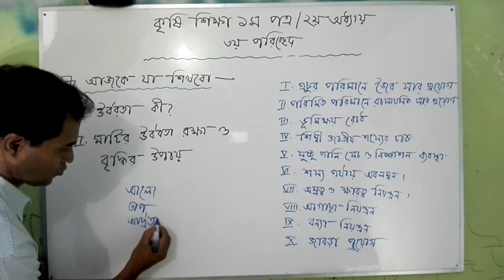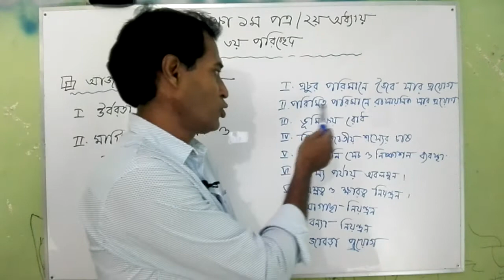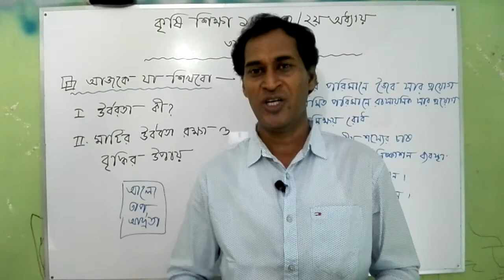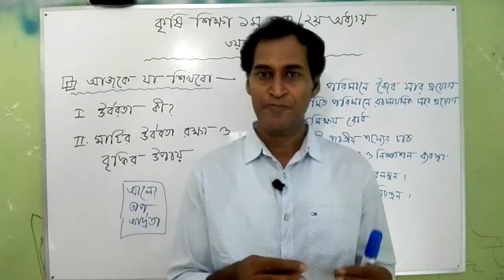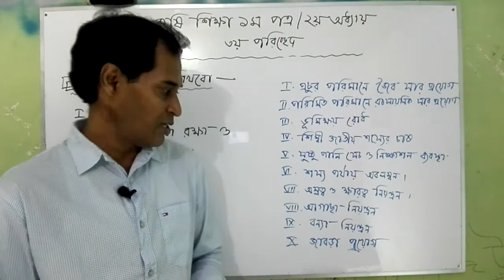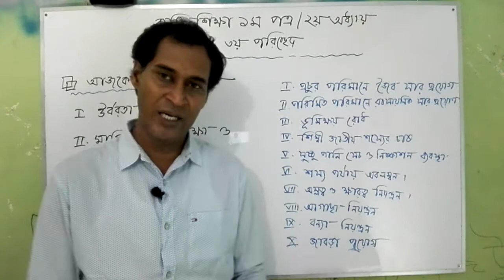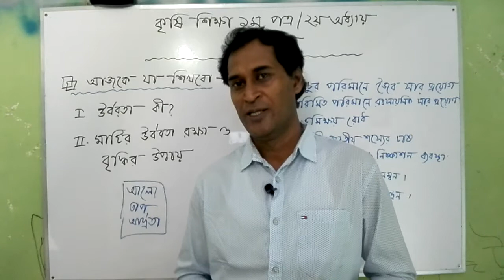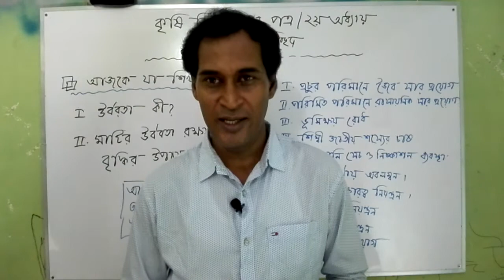HSC কৃষি শিক্ষা ১ম পত্র(২য় অধ্যায়-৩য় পরিচ্ছেদ) উর্বরতা রক্ষা ও বৃদ্ধির উপায়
If you subscribe this chanel you will get the lecture of agriculture studies 1st & 2nd paper of HSC level & also will get the lecture of english grammer & written part of JSC/SSC & HSC level.Moreover you will get creative question making method & also will get LL.B (NU-2 years) course.